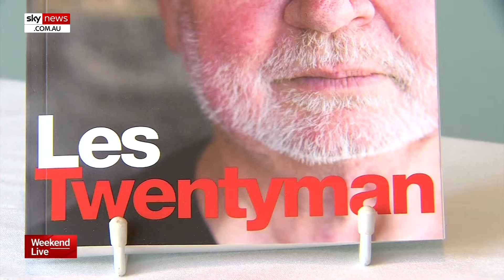‘Quite a shock’: Youth worker Les Twentyman dies aged 76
Les Twentyman Foundation CEO Paul Burke says the passing of Melbourne youth worker Les Twentyman has been “quite a shock”.

The 76-year-old spent more than four decades campaigning on issues including drug abuse, homelessness, social welfare and prison reform.

Mr Twentyman also worked as a schoolteacher in the city's western suburbs, as well as coaching local footy teams.

“The outpouring of grief has been extraordinary,” Mr Burke told Sky News Australia.

“We’ve got people from across Melbourne and some people from across Australia who are commenting how shocked they are at losing Les at this time.”